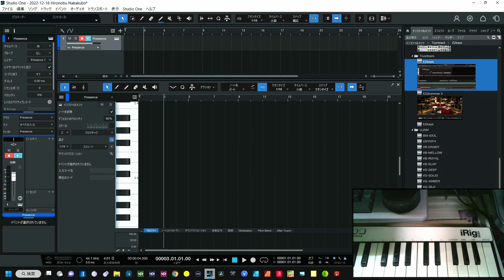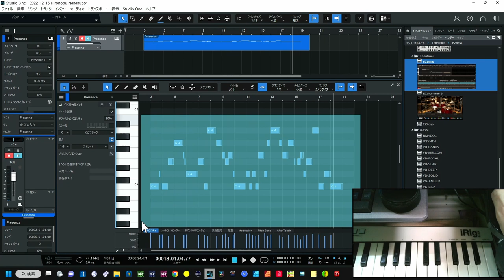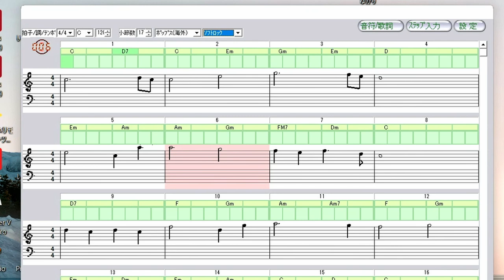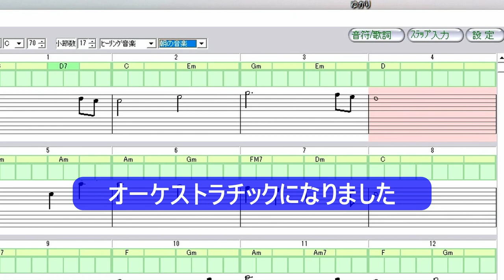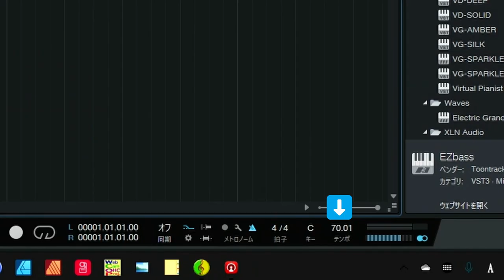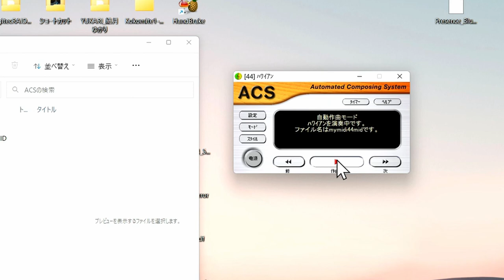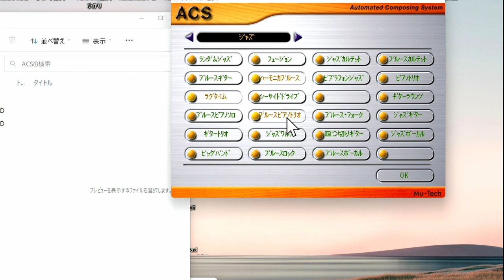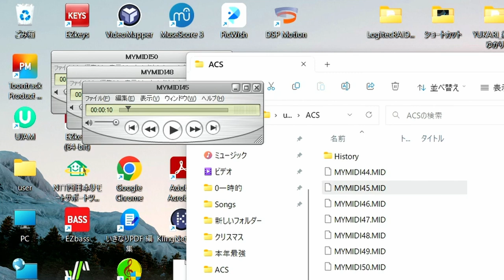★好評感謝！Part2★ 解明？何？１日に数百曲？ 初心者必見！【自動作曲実践DAW連携】 ◆終盤の「ACS予告編」が超スゴイぜ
こんなソフトなぜ知らなかった・・・
First Song Editor（音楽研究所）

00:00 - FirstSongEditor 第２弾
01:00 - メロディーの入力
02:01 - メロディーを整えましょう
04:39 - First Song Editorに読み込む
06:04 - いろんなアレンジを試してみよう
09:09 - MIDIを書き出してDAWへ
12:56 - ACS自動作曲のちょい話（予告編）